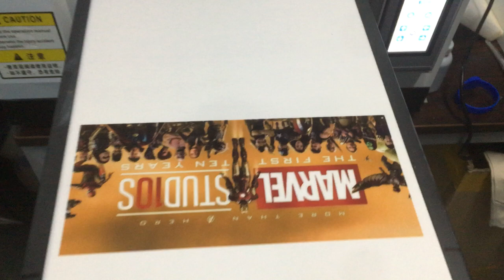DTG Printer t shirt printing uv printer EraSmaart.com